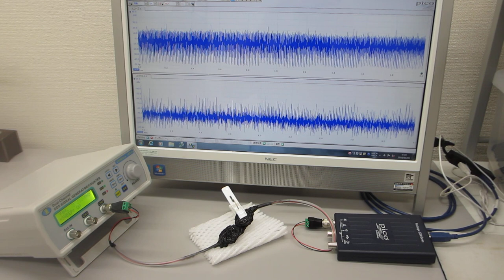メガヘルツの超音波発振制御実験（超音波システム研究所）